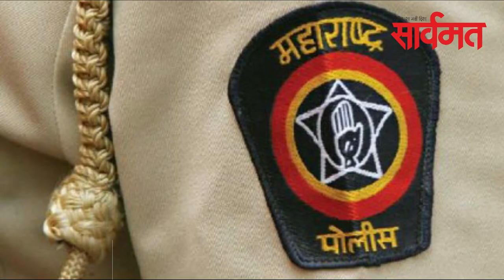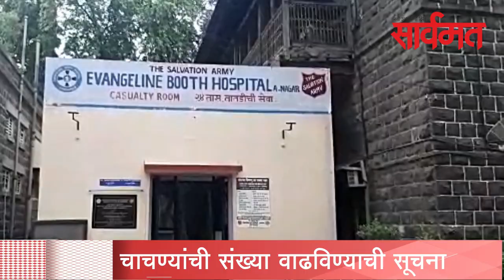सार्वमत बुलेटिन | 28 जुलै 2020 | daily Sarvmat | ahmednagar | shrirampur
जिल्ह्यात 316 करोनाबाधितांची नोंद झाली. सक्रीय बाधितांची संख्या 1 हजार 425 झाली आहे. दिवसभरात दोन बळी गेले. त्यामुळे करोनाबळीं 53 झाले आहेत. जिल्ह्यातील एकूण बाधितांचा आकडा 3 हजार 763 झाला आहे